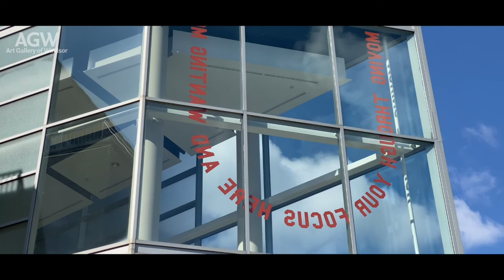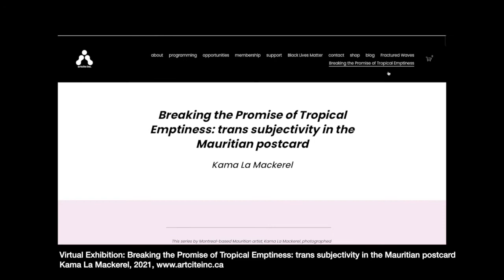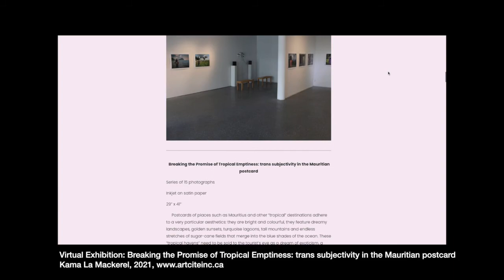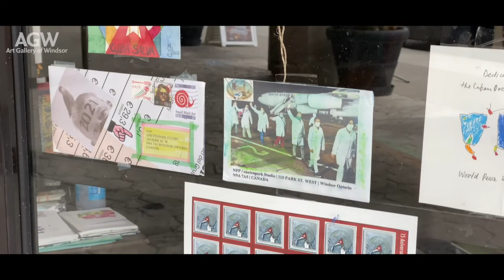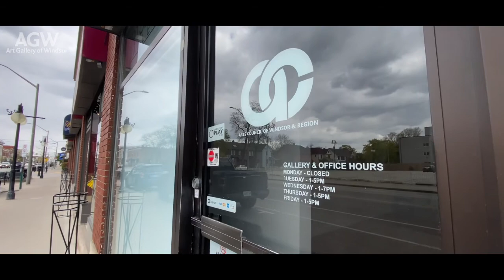Art Space / Art Walk with the Art Gallery of Windsor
The Art Gallery of Windsor takes you on an art walk through the city, highlighting window displays that can be seen from the street at 4 cultural institutions, including Artcite Inc., one ten park, the Arts Council Windsor and Region and the AGW.

This year, the AGW celebrates MAY DAY and the MAYWORKS FESTIVAL OF WORKING PEOPLE & THE ARTS. Founded by the Toronto and York Region Labour Council, the MAYWORKS FESTIVAL is a community-based festival which annually presents new works by a diverse and broad range of artists, who are both workers and activists. The programming presents bold, insightful, responses to pressing issues at the intersection of art, social justice and labour.

The Windsor Jane’s Walk Festival 2021 is from Friday, May 7 to Sunday, May 9. Windsor is part of a global weekend of free, citizen-led walking tours celebrating neighbourhoods.

The 2021 Windsor Jane's Walk festival takes place on the traditional territory of the Three Fires Confederacy of First Nations, which includes the Ojibwa, the Odawa, and the Potawatomie. We respect the longstanding relationships with First Nations people in this place in the 100-mile Windsor-Essex peninsula and the straits – les détroits – of Detroit.

70s TV by Ryan Little
Pineapple Vanilla Sounds